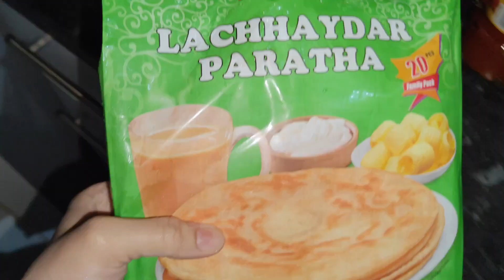UK me doctor ka ye behaviour dekh kr bohat dukh huwa🥺👨‍⚕️